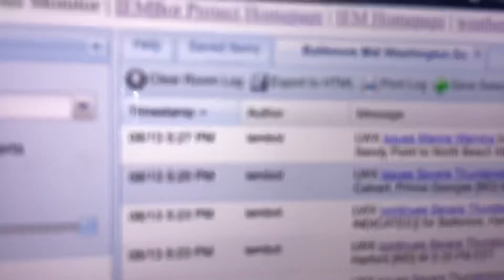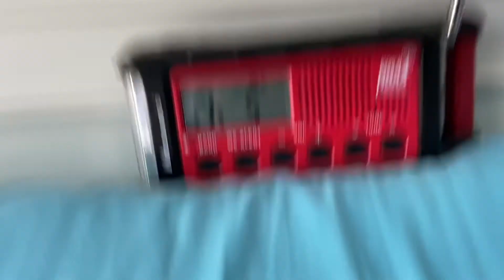Sterling SMW (EAS #484)